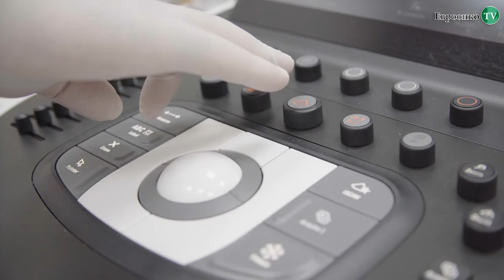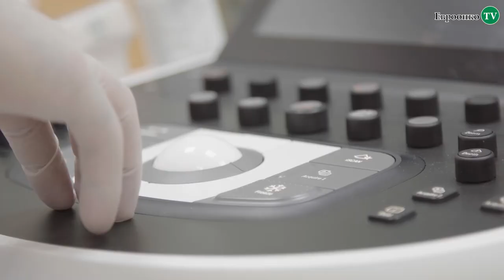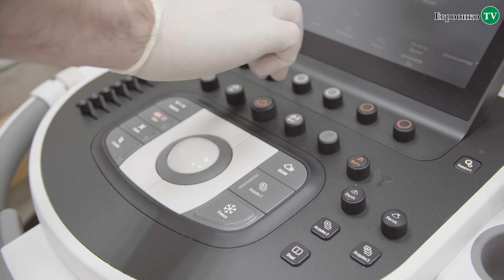"Аппарат УЗИ" Захар Оганесович Саркисян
Мы всегда говорим о том, насколько важны регулярные обследования, чек-апы и посещения врача. Это нужно для профилактики и выявлении рака на ранней стадии.
Один из методов исследования - УЗИ. Он основан на отражении ультразвуковых волн от органов и тканей.

👨🏻‍⚕️Благодаря УЗИ врач может увидеть опухоль, определить является ли она злокачественной и обнаружить ее распространенность.

💥 Безусловно важен специалист, который проводит обследование, но не менее важно и оборудование.

🔝В нашей клинике есть 5 аппаратов УЗИ экспертного класса, это лучшая высокоточная техника.
Давайте знакомиться!

🔻Функциональный АППАРАТ УЛЬТРАЗВУКОВОЙ ДИАГНОСТИЧЕСКИЙ DC-8

Его можно применять для самых сложных задач. Например, навигации во время биопсии. Он обеспечит визуализацию мелких структур и высокую информативность.

🔻Современный УЛЬТРАЗВУКОВОЙ АППАРАТ ALOKA PROSOUND A7

Японский аппарат позволяет выполнять все виды ультразвуковой диагностики, применяется для навигации во время биопсии злокачественных опухолей различной локализации.

🔻Высокоточная ЦИФРОВАЯ УЛЬТРАЗВУКОВАЯ СИСТЕМА MINDRAY DC-7

Современные технологии и расширенные функции позволяют выявлять мельчайшие патологические образования, проводить точную диагностику.

🔻Технологичный УЛЬТРАЗВУКОВОЙ АППАРАТ SONOSCAPE S40 EXP

Сочетает современную усовершенствованную ультразвуковую платформу и монокристальные датчики, которые обеспечивают высокое качество изображения

🔻Топовый УЛЬТРАЗВУКОВОЙ АППАРАТ PHILIPS EPIQ7

Новейшая универсальная ультразвуковая установка премиального класса. В онкологии с помощью него можно выявлять различные новообразования.

▲ Мы публикуем в них новые материалы о лечении, диагностике и профилактике онкологических заболеваний.